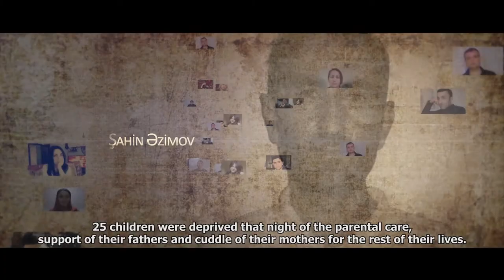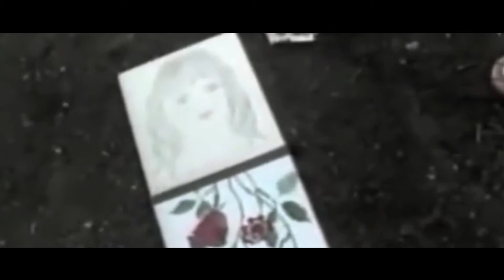Xocalıyla bağlı "Böyüməyən uşaqlar" sənədli filmi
Children That Never Grow Up

Pre-Production
Script writer: Elshad Eyvazli
Advisor: Javanshir Feyziyev

Production
Chief Director: Javanshir Eladisoy
Director: Tural M. Memmedzadeh
Director assistant: Vusal M. Memmedzadeh
Producer: Javanshir Eladisoy
Director of Photography: Nail Ramazanov & Aykhan Masimli

Coordinator: Samir Aliyev